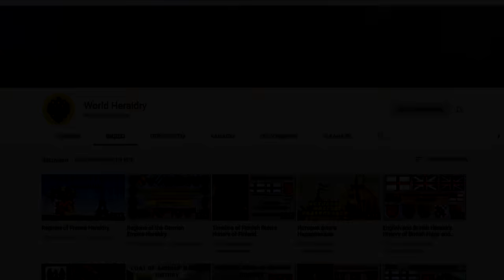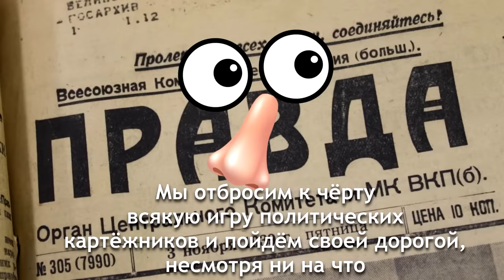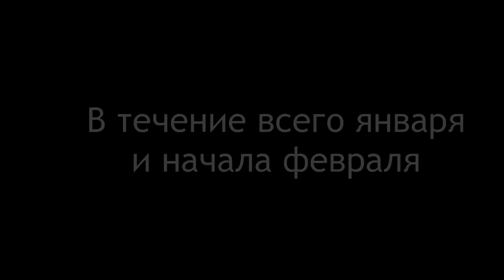Советско-Финская Война на пальцах